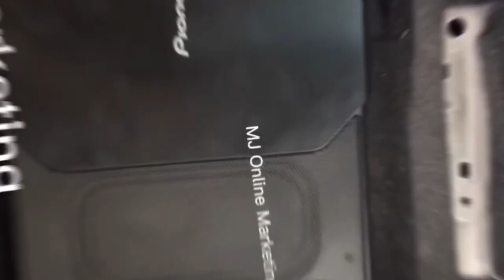Pioneer TS-A879 3.5 inch 2Way Coaxial Speaker Bass Boosted Testing+Sound Clarity Test(NCS Song)3in1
Pioneer TS-A879 3.5 inch 2Way Coaxial Speaker

Continuous Power Handling (RMS) -100 Watts with packaged crossover network
Wire Terminals - Lug Type
Basket Material - Resin
Cone Material - Carbon and Mica reinforced Injected Molded Polypropylene ( IMPP )
Crossover Freq - 52Hz to 33kHZ/ 850 Hz to 33kHz with inline packaged crossover network
CTA2031 Compliant - Yes
Custom Fit Basket - Yes
Damper - Aramid Fiber
Frequency Response - 52Hz to 33kHZ/ 850 Hz to 33kHz with inline packaged crossover network
Magnet Material - Ferrite
Maximum Peak Power Handling - 450 Watts with packaged crossover network
Mounting Depth - 1-3/8"
Nominal Impedance - 4-Ohm
Sensitivity (1 W/1 m) - 85 dB
Surround Material - Rubber
Tweeter Diaphragm Material - Polyetherimide(PEI)
Tweeter Magnet Material - Neodymium
Tweeter Type - Balance Dome
Direct Fit OEM Upgrade

The TS-A879 is a 2-way coaxial 3-1/2" speaker. Its carbon and mica reinforced woofer cone stands up to the harsh in-car environment while providing natural sounding tonal qualities with an OPEN & SMOOTH transition to the polyetherimide Tweeter.

High Quality Audio Capacitors

The inline audio quality capacitor is designed as an 850 Hz HPF or High Pass Filter. An HPF allows only higher frequencies above 850 Hz to the speaker. This protects the TS-A879 from high power low frequency damage.